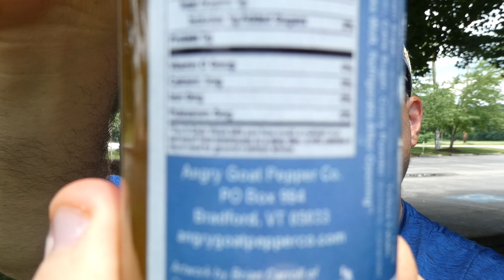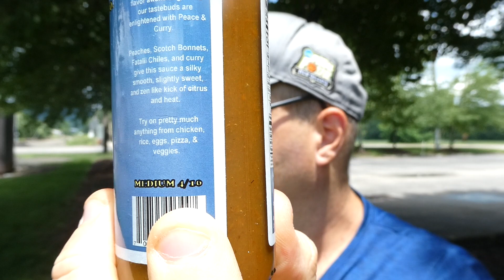Angry Goat Pepper Co. Peace & Curry Hot Sauce